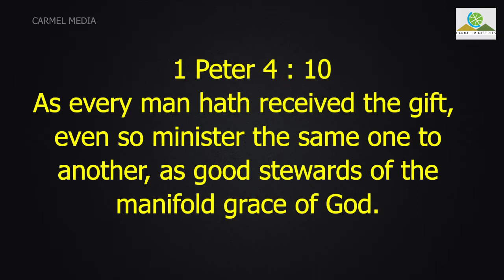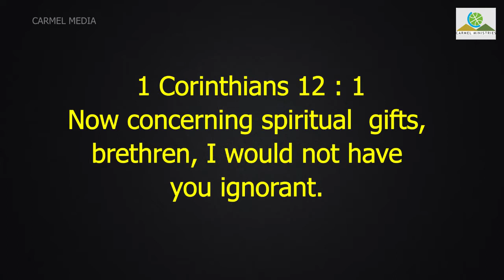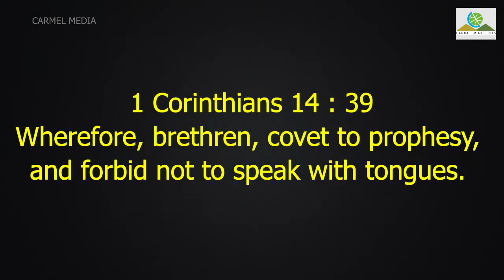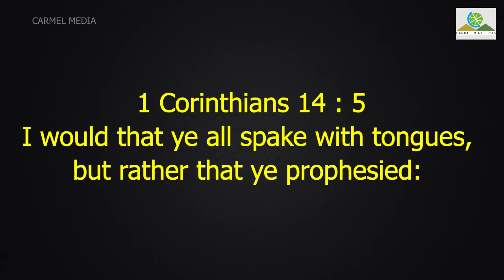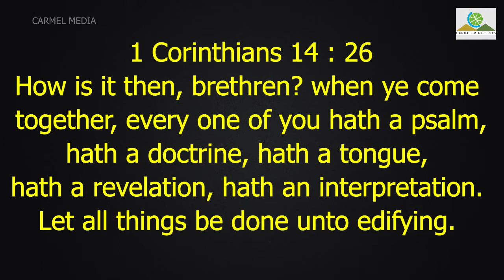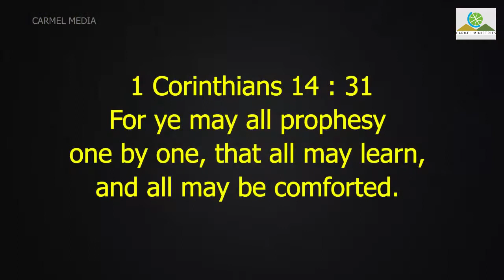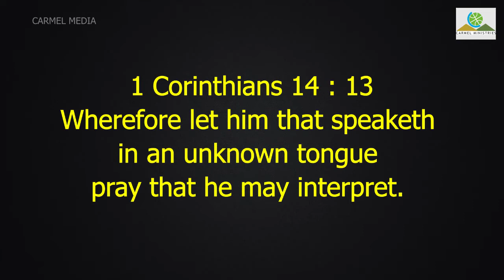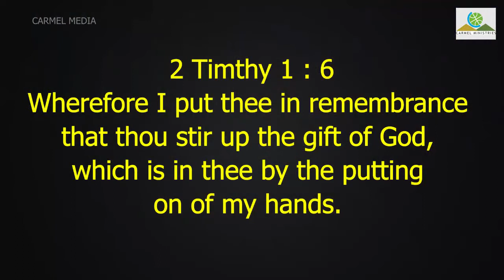🔴 Live | Sunday Bilingual Worship Service | 15 November 2020 | Rev. Robert Simon | Carmel Ministries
Sunday Bilingual Worship Service - 15 November 2020

Our Address:
Carmel Christian Assembly
103, Brickkiln Road,
Purasawalkam,